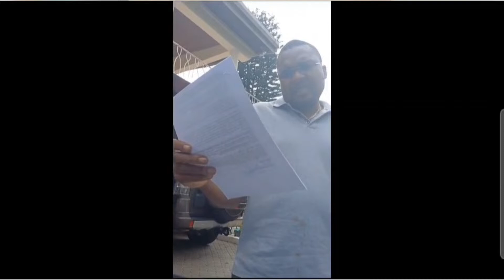Will she be able to do her job Independent of Juliet Holness?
At a Glance, DRIVETIME LUNCHTIME & PPV.
Global TV358
Your reading List
The People’s Business can never be postponed

The End!